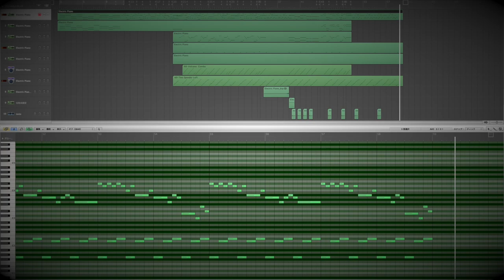Sky Crawlers series スカイクロラ main theme_opening 打ち込み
打ち込んでちょっとアレンジしてみました